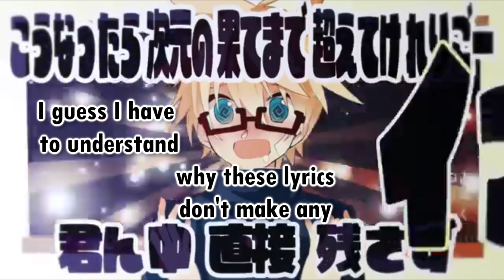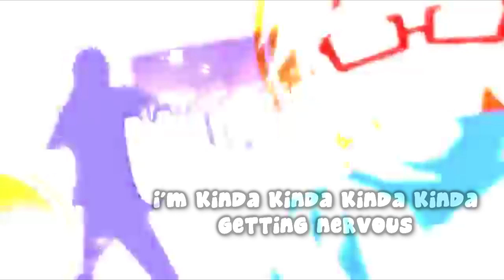【Kathy-chan♫】＋♂ (Plus Boy)『ANOTHER SHORT PARODY?』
~PLEASE LISTEN WITH HEADPHONES~ (720p recommended)
(It is seriously much better to hear this awesome derpy demo~! 8D)
KATHY-CHAN CAN'T MIX OR SING SERIOUSLY (AGAIN) HAHAHA ヽ(*・ω・)ﾉ

So, apparently alot of people kept asking for another one of these and I was just like BUT WHY PORQUE ?? D8 (this isnt even my final form guys) so, this happened. I was up at 3am and decided to pull this cover out to attempt to sing an ACTUAL japanese cover of this song, but I ended up suffering because this version had:
* no pop filter
* alot of breathing
* kathy nonsense
* alot of improvisation
AND NOT TO MENTION the derpy tiredness I sang.
So, I hope you guys enjoy this! I dont normally post these types of covers on Youtube, (it's mostly on Soundcloud), but hey, I had fun regardless and that's what matters! ENJOY! 8'D
Forgive me guys. Seriously. GIGA, FORGIVE ME AGAIN. ; u ;

(It's like everyone is expecting a legit cover from me and this happens on their subscriptions ;u ;)

-Credits-
Song: ＋♂ (Plus Boy)
All Vocals: Kathy-chan (sadly)
Parody lyrics: THIS WAS LITERALLY ME BUT THIS WAS ALL IMPROVISATION idk;;
Mixing: animerocker246
Lyrics: Reol
Original Vocals: Len Kagamine ft. the girls